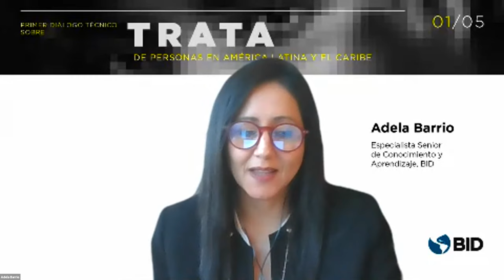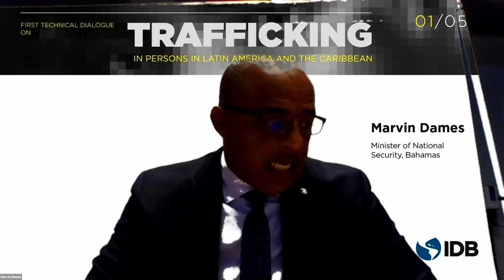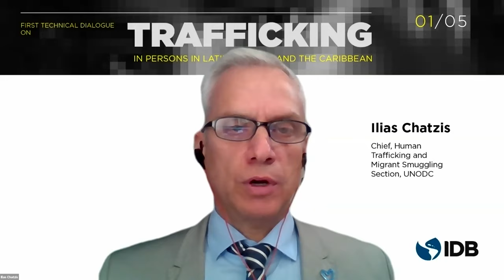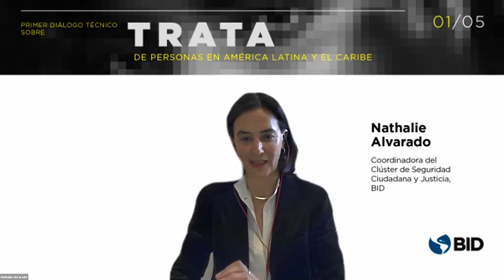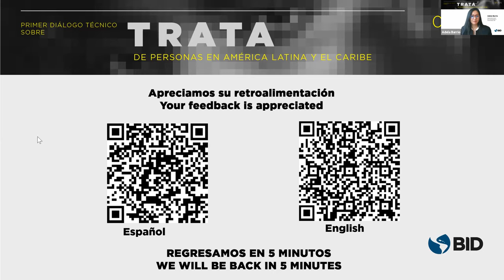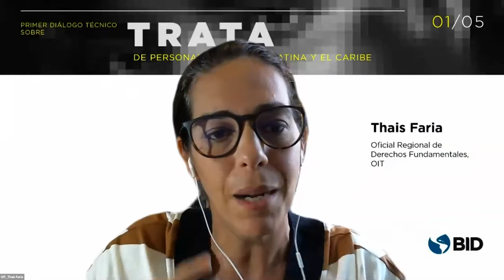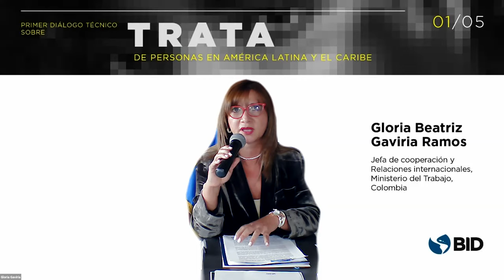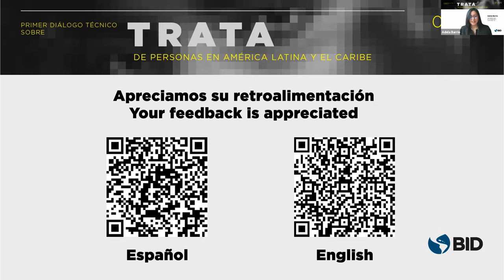Lanzamiento y 1er Diálogo Técnico sobre Trata de Personas en América Latina y el Caribe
El lanzamiento de la Serie y Primer Diálogo Técnico sobre Trata de Personas en América Latina y el Caribe contó con la participación de representantes de gobierno (Bahamas, Brasil, Chile, Colombia, Guatemala, Honduras y México), organismos internacionales y aliados (Oficina de Naciones Unidas contra la Droga y el Delito -ONUDD, Organización Internacional del Trabajo-OIT y el Departamento de Estado) y el sector privado (Uber, Tech Against Trafficking y la Organización Internacional de los Empleadores). La apertura fue iniciada por el Presidente del BID, Mauricio Claver-Carone y la Directora Ejecutiva de la ONUDD, Ghada Fathi Waly. En los segmentos de discusión sobre Instituciones Fuertes para Responder a la Trata de Personas y cómo se puede contribuir el sector privado a los esfuerzos institucionales frente a la Trata de Personas se analizaron las capacidades de las instituciones de seguridad y justicia en su lucha frente a este delito desde el paradigma integral de prevención, protección y persecución. También se compartieron los avances de la región, la respuesta de las instituciones en el contexto de la pandemia del COVID-19 y los desafíos actuales y a futuro. Delitos complejos como éste necesitan respuestas integrales, que implican la actuación del sector de seguridad y justicia con instituciones de otros sectores, como el sector trabajo, y en coordinación con el sector privado, temas también abordados en el diálogo. Este fue el primero de una serie de cinco diálogos.